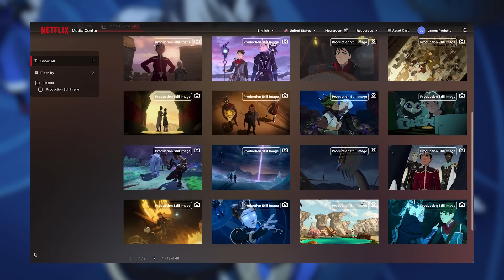NEW FIRST LOOK IMAGES Featuring Rayllum, Zym and MORE! | The Dragon Prince Season 6 | Netflix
We just got new first look images for Season 6 of “The Dragon Prince”! We have new looks at Rayllum, Zym, Soren and MORE. Let’s get into my breakdown and some of my theories, too!

TIMECODES:

00:00:00 Intro
00:01:25 The News
00:02:17 Image #1
00:03:05 Image #2
00:03:31 Image #3
00:04:25 Image #4
00:05:26 Image #5
00:05:49 Image #6
00:06:54 Image #7
00:07:30 Image #8
00:08:04 Image #9
00:09:10 Image #10
00:10:09 Image #11

Series Created By: Aaron Ehasz and Justin Richmond

Season 6 of “The Dragon Prince“ hits Netflix on July 26, 2024!